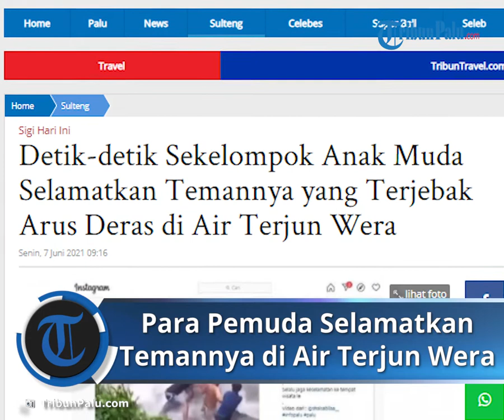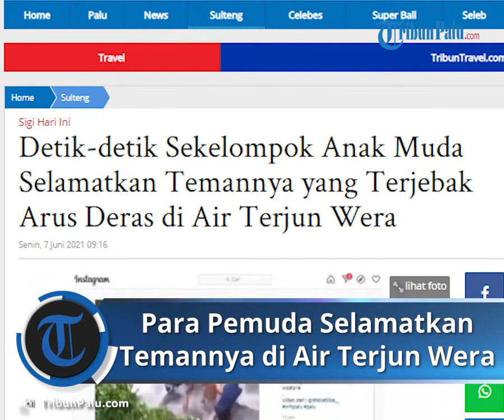Detik-detik Sekelompok Pemuda Selamatkan Temannya di Air Terjun Wera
Kejadian itu diketahui terjadi pada Minggu (6/6/2021) sore.

Dalam video berdurasi 29 detik itu, tampak 4 orang pria saling berpegang tangan di salah satu sisi sungai.

Satu di antara mereka berusaha masuk ke tengah arus.

Mencoba menggapai tangan rekannya di seberang yang terjebak arus deras.

kedua rekannya yang terjebak arus deras itu menggunakan baju kaos warna hitam, satu mengenakan celana pendek dan satunya bercelana panjang jeans.

Belum diketahui identitas sekelompok anak muda tersebut.

Tapi informasi yang diterima TribunPalu.com, kedua anak muda itu selamat dari arus deras itu.

"Sekelompok anak muda coba selamatkan temannya yang terjebak di air terjun Wera, Minggu (06/06) hari ini. Untungnya kedua orang yang terjebak bisa menyeberangi arus air yang kencang."

"Selalu jaga keselamatan ke tempat wisata le" tulis @infopalu yang mempost video tersebut.

Berikut detik-detik sekelompok anak muda mencoba menyelamatkan dua rekannya yang terjebak arus deras di kawasan Air Terjun Wera:

Artikel ini telah tayang di TribunPalu.com dengan judul Detik-detik Sekelompok Anak Muda Selamatkan Temannya yang Terjebak Arus Deras di Air Terjun Wera,
Penulis: Nur Saleha
Editor: Haqir Muhakir